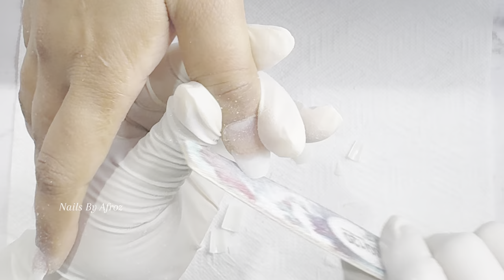Stunning acrylic nail extensions with easy nailart tips